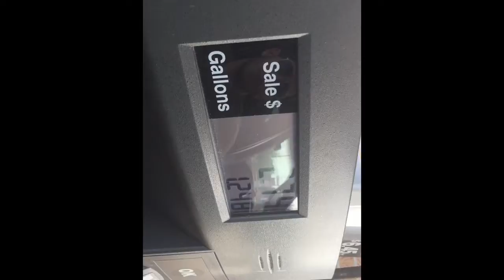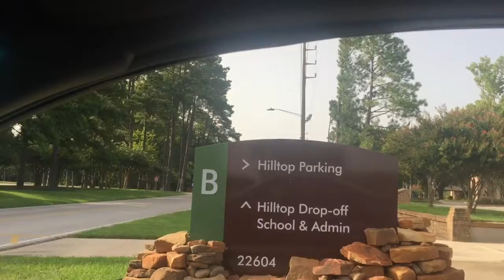Straight Piped Dodge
In today’s video y’all get to meet my buddy Carter and get to see his straight piped dodge truck. Hope y’all enjoy!!!